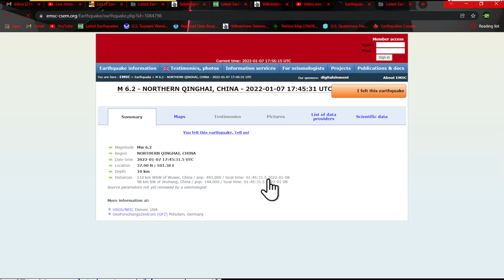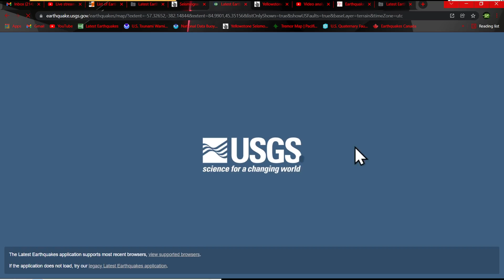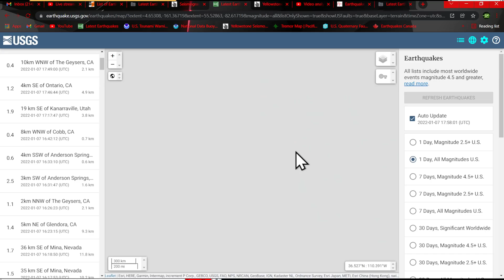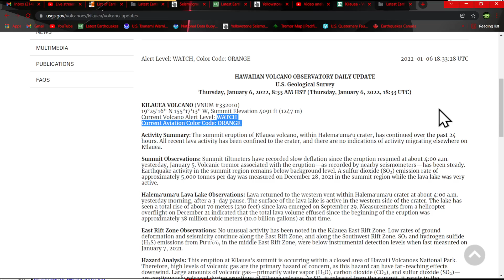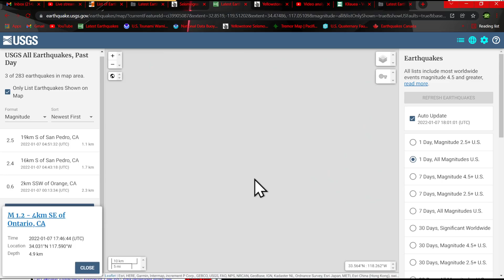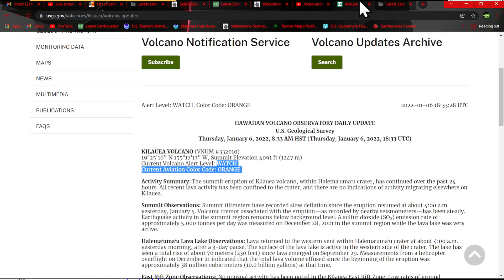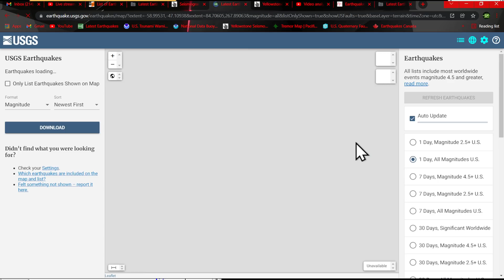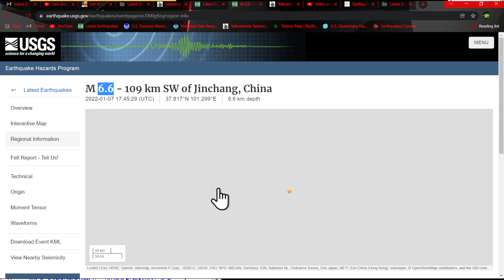6.6 Earthquake China Region.. Further Pressure from the east. Friday 1/7/2022